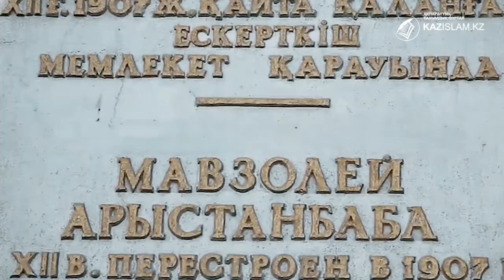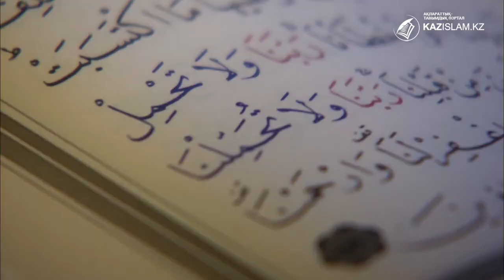Құлшылық пен құрмет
Асыл дініміз бен салиқалы салтымызда үлкенге құрмет ең алдымен ата-анаға жасалуы керектігі меңзеледі. Ата-ананы құрметтеу – әр адамның перзенттік парызы болып саналатындығы белгілі. Ал, қасиетті Құранда Аллаһ Тағала: «Бір Аллаға құлшылық етіңдер! Оған еш нәрсені серік етіп қоспаңдар. Ата-аналарыңа жақсылық жасаңдар», – деп бұйырған.